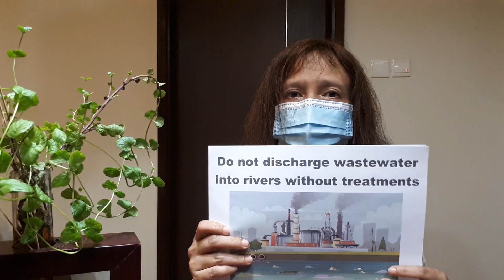Save water for a better life Let's Speak Up No Water No Life UTM Speaks Up 2021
Hi Everyone,

I joined UTM Speaks up 2021 in category an informative speech.
This informative speech video is about the factsheets on water and drinking water.

🌹It's true, Planet Earth is a watery place.
About 71% of the Earth's surface is covered in water.
However, the ocean holds about 96.5 % of all Earth's water.
In short, only about 0.3 % of fresh water is found in lakes, rivers, and swamps.

🌹Memang benar, Planet Bumi adalah tempat yang berair.
Sekitar 71% permukaan bumi tertutup air.
Namun, sekitar 96,5% dari seluruh air di Bumi adalah lautan
Sisanya baik berupa uap air, di sungai dan danau, di dalam bongkahan es dan gletser (2%), di dalam tanah sebagai kelembapan tanah dan di akuifer.
Singkatnya, hanya sekitar 0,3% air tawar ditemukan di danau, sungai, dan rawa
Ada beberapa fakta tentang air dan air minum yang dibagikan oleh WHO:
• Pada 2017, 71% populasi global (sekitar 5,3 miliar orang) tidak memiliki pelayanan air minum yang dikelola dengan aman
• 1 dari 10 orang di bumi hidup tanpa akses dasar ke air bersih
• Di negara kurang berkembang, 22% fasilitas perawatan kesehatan tidak memiliki pelayanan air
• Secara global, setidaknya 2 miliar orang menggunakan sumber air minum yang terkontaminasi feses.
• Pada tahun 2025, setengah dari populasi dunia akan hidup di daerah yang mengalami kesulitan air.

Ada yang bisa kita lakukan?
Ya, Kita bisa melakukan sesuatu
1. Jangan membuang air limbah industri ke sungai tanpa pengolahan
2. Jangan membuang sampah ke sungai
3. Mari mulai menghemat air sebagai gaya hidup kita.
      Mandi dengan pancuran, akan menghemat 6-10 L air per menit
      Matikan keran Anda saat menyikat gigi menghemat 760 L air per bulan
     Matikan keran dengan rapat setelah digunakan dan perbaiki toilet yang bocor, akan menghemat 340 L air per hari
     Cuci mobil Anda menggunakan ember, akan menghemat 150 liter air
     Jangan menyisakan air dalam gelas setelah makan. Gunakan untuk siram tanaman, jika Anda melakukannya

Hope can raises awareness

No food human could survive until 2 month
but no water human could only survive in few days….

There is a often used proverb, by David Brower.
He is an American environmentalist,
"We do not inherit the earth from our ancestors, we borrow it from our children".
I do agree. And how about you?

If you like this message please give me 👍🏻